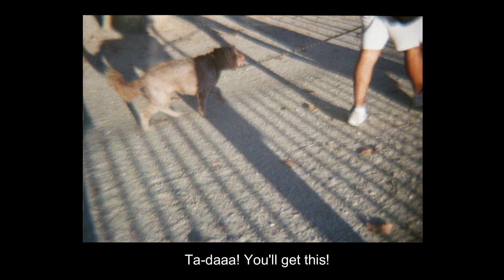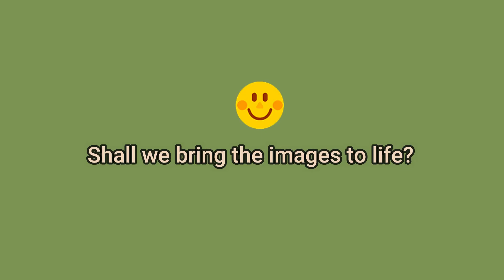Create funny 35mm animations with lomography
Hello, everyone! ✨
Today's video is to show you the results i've got with these two cameras: the Action Sampler Flash and the Cyber Sampler by Lomography, and also how can you create a Gif with the photos you took! 📷

Intro: 00:00
How's it work?: 0:13
Tutorial (Gif): 0:20
The results i've got w/ Cyber Sampler: 0:39
The results i've got w/ Flash Sampler: 0:56
35mm film animations: 1:17

These point-and-shoot cameras capture four split images in a quadrant style on a single photo. They are super fun to use! 🤩